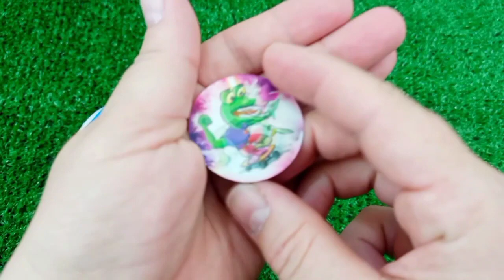OLD 7 Rainbow Satisfying Video, DIY How to make Rainbow Slime Candy Baby Shark Kinetic Sand Cutting